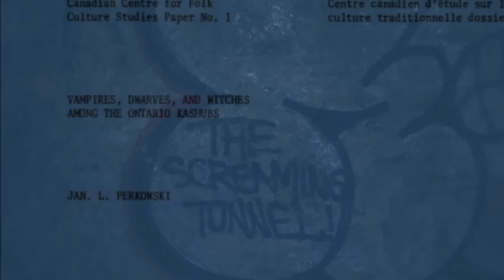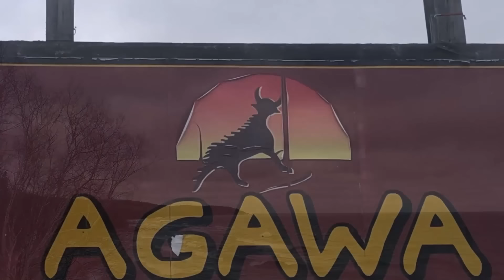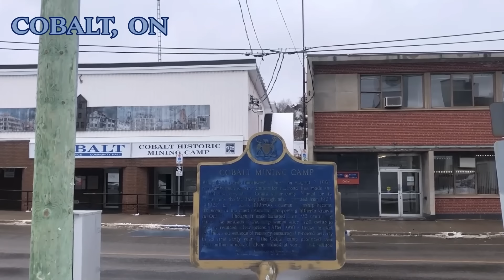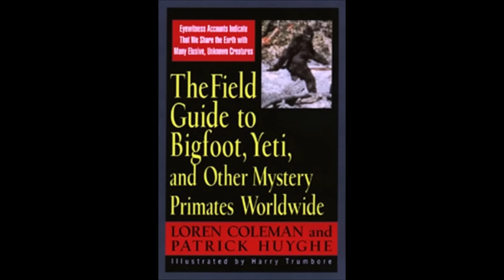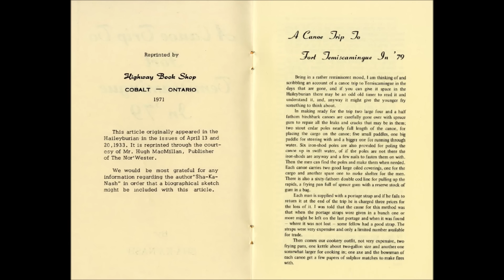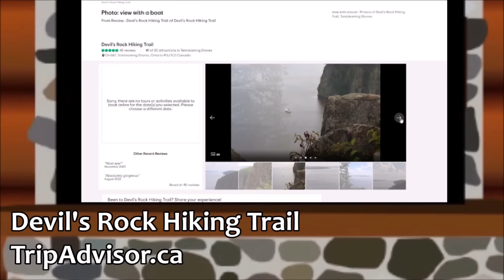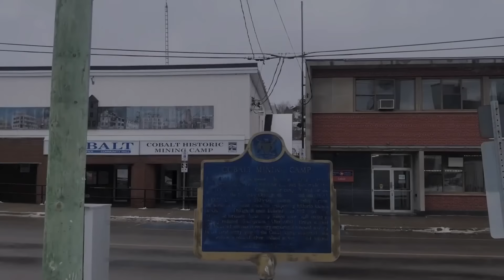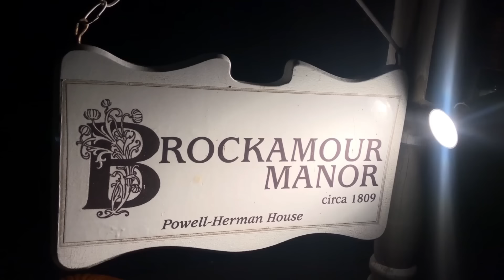Mysteries of Ontario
In this 2-hour compilation, we revisit four mini-documentaries on tales of the unexplained from the province of Ontario, which were previously published on this channel.

0:00:00 – Introduction
0:01:28 – Old Yellow Top: The Sasquatch of Cobalt, Ontario
0:19:48 – The Mug-Wump of Lake Temiskaming
0:49:28 – Ghost Stories from Niagara-on-the-Lake
1:20:08 – Nautical Mysteries of Canada’s Great Lakes

If you enjoyed this video and would like to help support this channel, please check out my online shop, where you can find signed copies of my books and Sasquatch t-shirts: